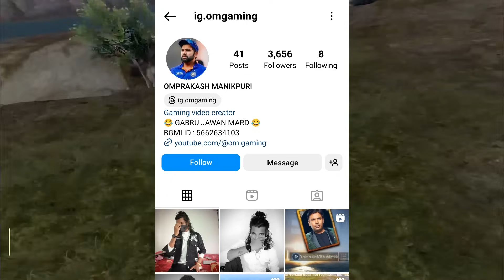😱 0.001% SERVIVAL CHANCE MOMENTS IN BGMI ! SAMSUNG,A3,A5,A6,A7,J2,J5,J7,S5,S7,S9,A10,A20,A30,A40,A70